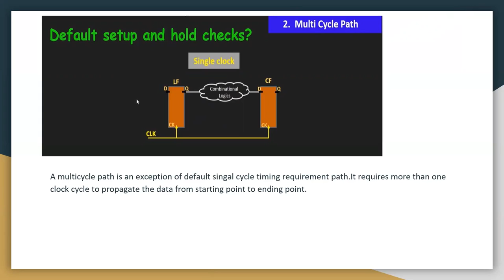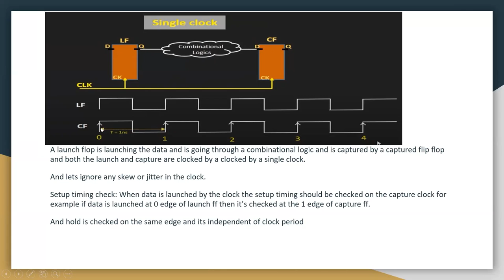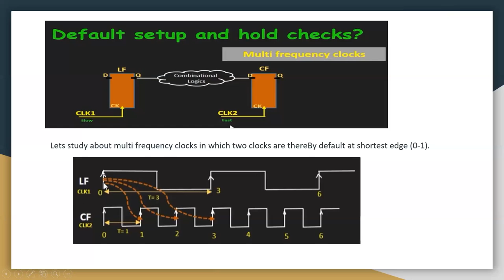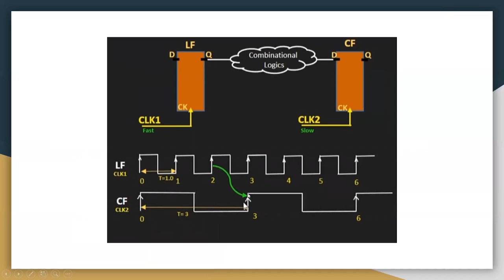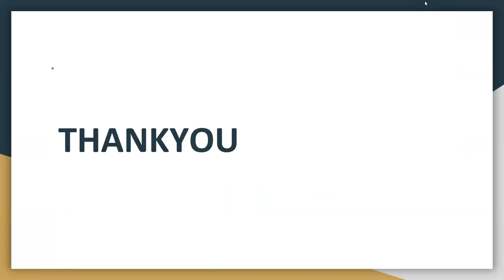Multi Cycle Path | Default Setup & Hold Checks | Static Timing Analysis in VLSI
For detailed Syllabus and queries